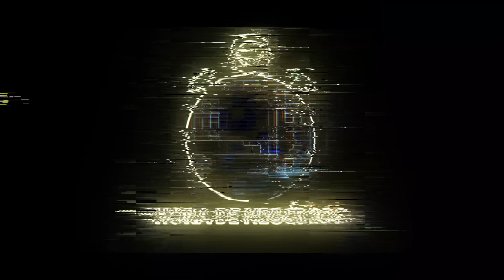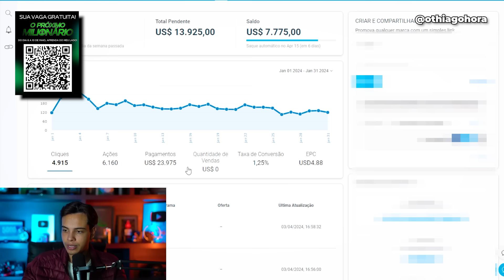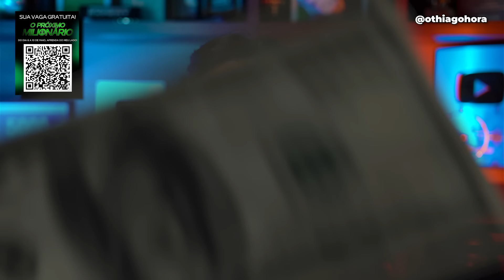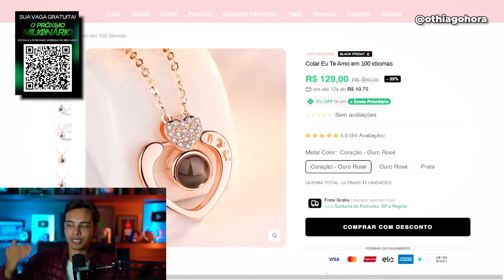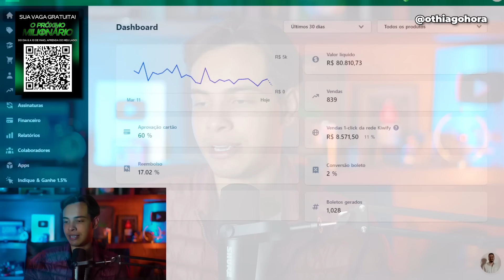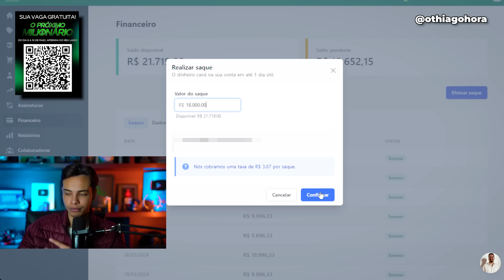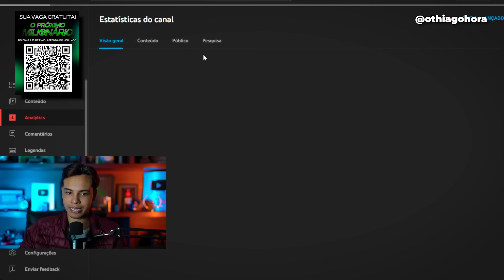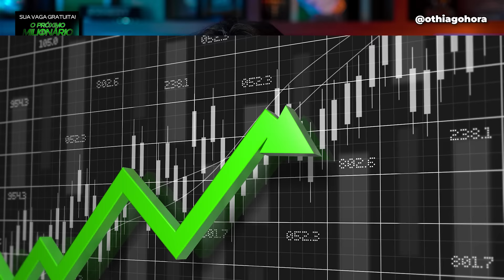REVELEI MINHAS 9 FONTES DE RENDA QUE ME GERAM MILHÕES POR ANO (Dinheiro online)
No vídeo de hoje vou te mostrar minhas 9 fontes de renda que geram milhões todos os anos, e como comecei cada uma delas, somente nesse vídeo você vai ver tudo o que eu faço para ganhar dinheiro na internet todos os dias e fazer milhões vendendo pela internet. E sim, eu comecei do zero, e hoje ganho dinheiro todos os dias com o digital, então se você estava procurando formas reais de ganhar muito dinheiro na internet, esse vídeo vai te ajudar muito

Viver da internet é muito bom, e o Marketing Digital é o mercado que pode além de te fornecer uma mudança de vida, é um mercado ótimo para ganhar dinheiro na internet todos os dias, mas para isso você precisa começar do jeito certo, e somente nesse vídeo eu vou revelar minhas 9 fontes de renda que me colocam muito dinheiro no bolso, e você pode começar o quanto antes em cada uma delas

✔️ Pegue aqui seu Mini Curso gratuito e aprenda comigo a viver da internet

Apps mencionados:
✔️ Kiwify
✔️ Hotmart

👉 COMO VENDER NA KIWIFY PELO PINTEREST E FAZER R$600 POR SEMANA! Passo a Passo (Dinheiro online)

👉 COPIE E COLE PARA FAZER $185 POR DIA NA BRAIP SEM INVESTIR EM ANÚNCIOS - INICIANTE (Dinheiro online)

00:00 Começo
01:14 Minhas fontes de renda
02:22 Como ganhar dinheiro na internet
03:19 Como eu ganho dinheiro na internet 2024
04:10 Thiago Hora
05:41 Dinheiro online
06:35 Revelei minhas 9 fontes de renda que geram milhões
09:11 Fontes de renda
10:08 Se inscreve no canal
12:17 Como ter mais fontes de renda
13:21 Dropshipping
15:49 Hotmart, Eduzz, Kiwify
16:28 Afiliado
18:17  Fontes de renda dinheiro na internet
19:10 Renda extra

marketing digital,como ganhar dinheiro na internet,como ganhar dinheiro com marketing digital,como ganhar dinheiro,marketing digital para iniciantes